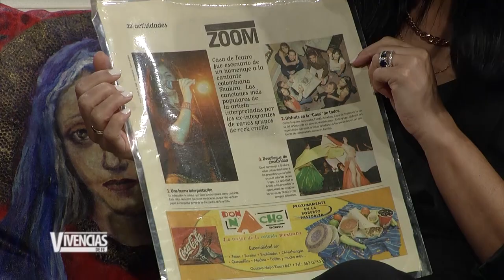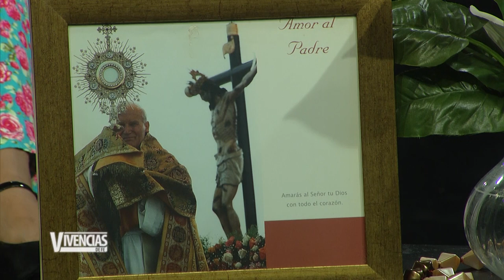Vivencias de Fe: Testimonio de Vida Gina Cabrera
Ayúdanos a continuar nuestra tarea evangelizadora aportando a nuestras cuentas disponibles:

Banco Popular:
Cuenta en Pesos US$ No.: 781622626
Banreservas:
Cuenta en Pesos RD$ No.: 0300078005

Contáctanos:
Dirección: Av. V Centenario #1, Sto. Dgo., D.N., Rep. Dom.